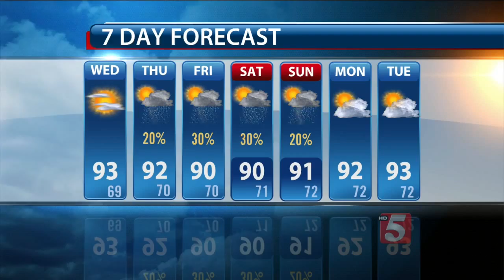Lelan's Morning Forecast: Wednesday, June 10, 2015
Lelan Statom's morning weather forecast for Wednesday, June 10, 2015.